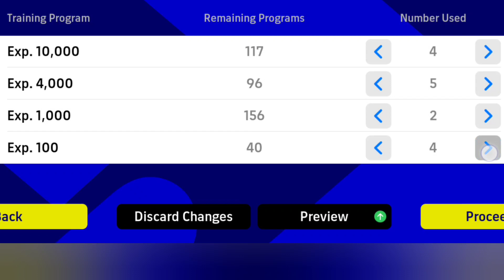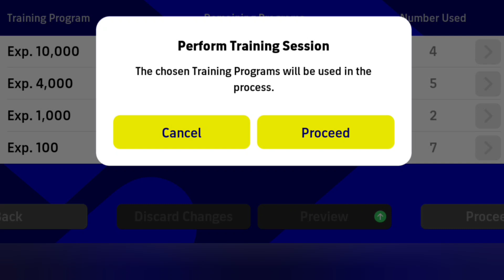🔥NEW🔥 How to train Vinicius to max level in efootball 2023..